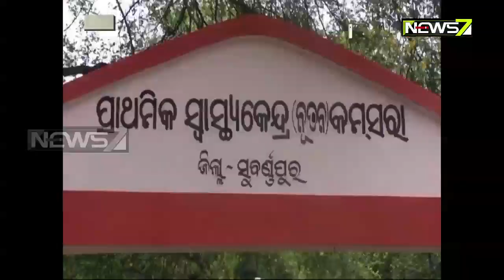No Doctor In Kamsara PHC, Sonepur: Pharmacist Looking After Patients